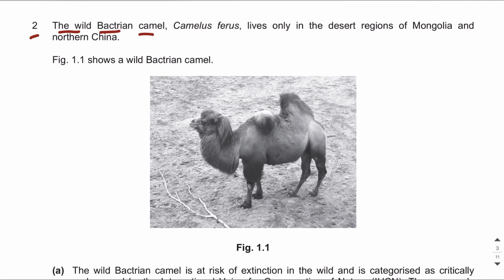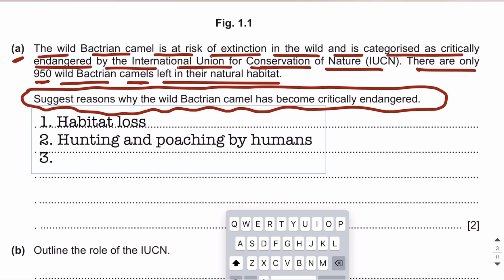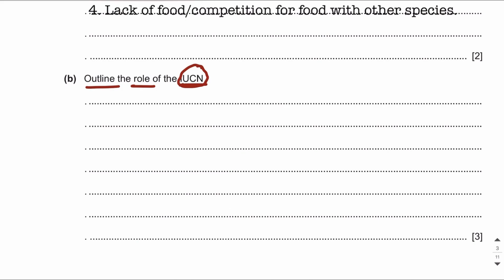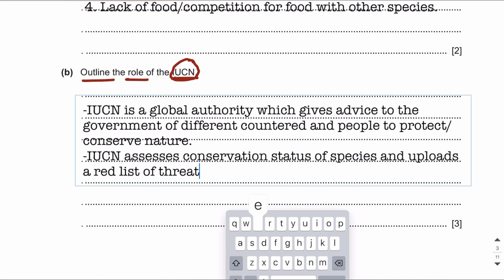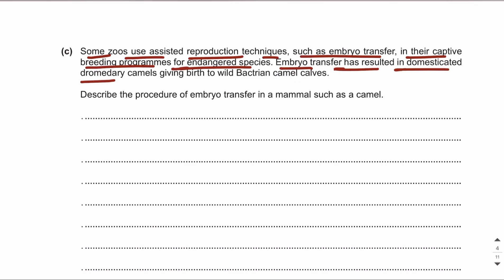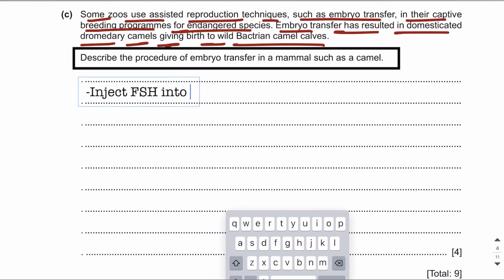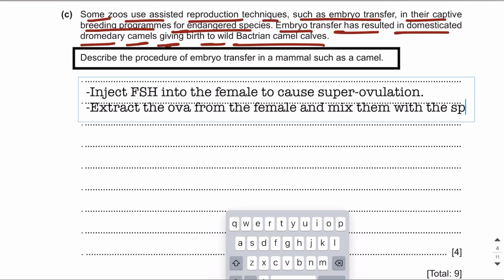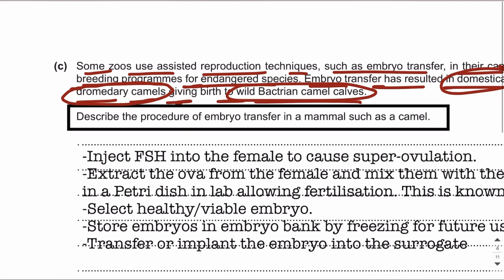Biodiversity | Paper 4 | Topical past papers | part 2 | A2 Level Biology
Watch this video to ace the roles of IUCN and concept of embryo transfer.